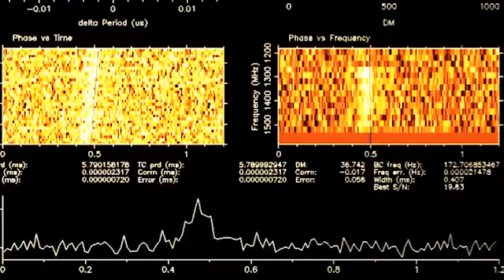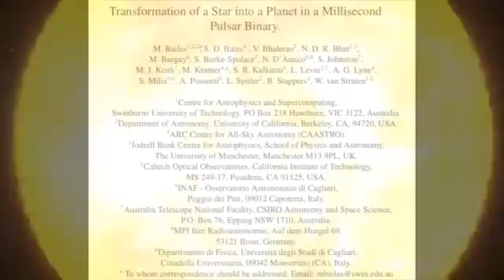Un joyau dans l'espace - Une planète en diamant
Des astronomes pensent avoir découvert dans notre Voie Lactée une planète tout en diamant.
La découverte a été faite par une équipe internationale de chercheurs, dirigée par le professeur Matthew Bailes de la Swinburne University of Technology à Melbourne, en Australie, et est rapportée dans la revue Science.

Cette planète, située à 4000 années-lumière de la Terre, orbite autour d'un pulsar, une toute petite étoile à neutrons tournant très vite sur elle-même. Elle en fait le tour très rapidement (en 2h10 min) et se situerait seulement à 600 000 Km de son étoile, soit même pas le rayon du Soleil.